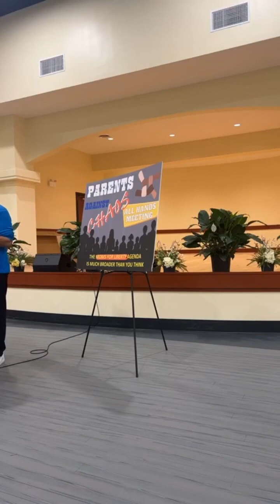Parents Against Chaos 2: The M4L CCSD Board and How We Got Here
The First Parents Against Chaos Forum 2023

Pastor Dixon gives the recent history of Moms for Liberty in Charleston County that necessitated the convening of this First Parents Against Chaos Forum 2023.